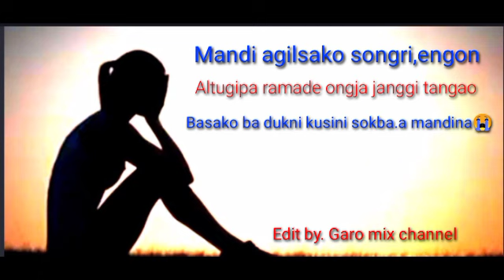Mandi dukko chelatna amja 😭 WhatsApp status..